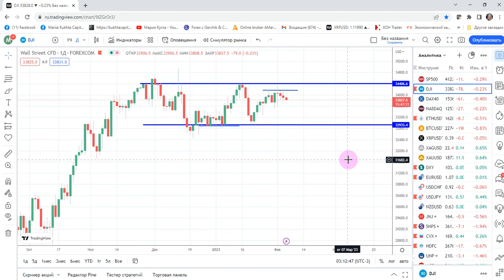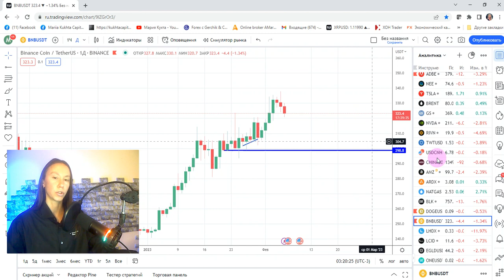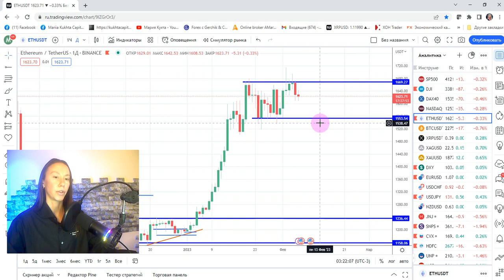Пульс рынка с Марией Кухтой. Торговые идеи: Dow Jones & Ethereum | AMarkets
В рубрике "Открытый микрофон" Мария Кухта - трейдер-аналитик с 9-летним опытом торговли на финансовых рынках, автор торговой стратегии "Защитный трейдинг". Стратегия универсальная и работает на рынках forex, криптовалют и акций США.